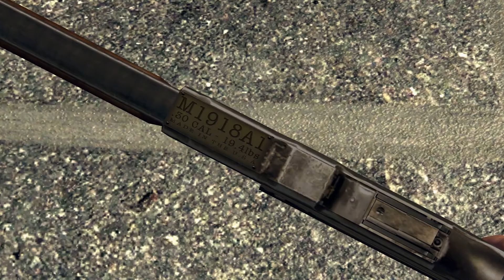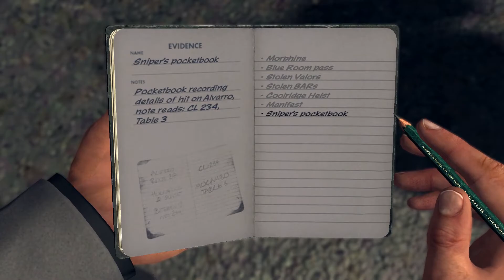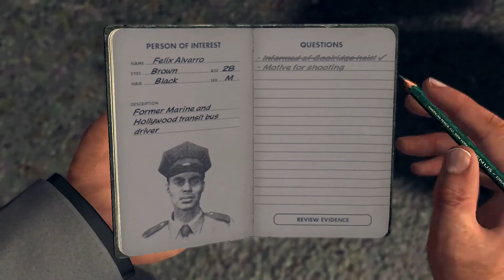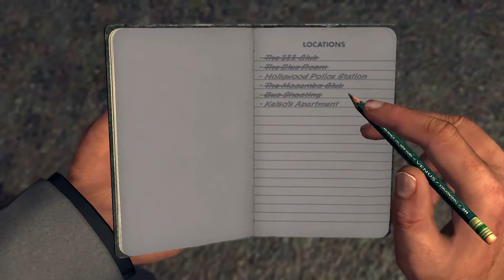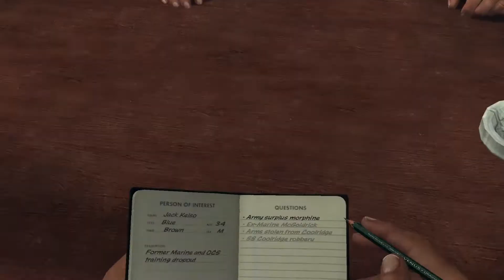L.A. Noire w/ MaM : Part 57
Previously on LA Noire...
Phelps questions a sexy german singer and yet her band mates pipe in at every opportunity. Then he tails her to her apartment, where he presumably continues the conversation but this time in pillow talk.